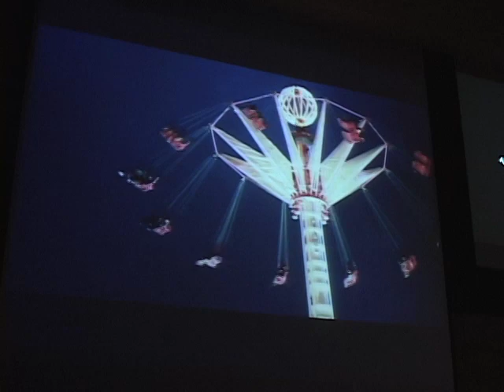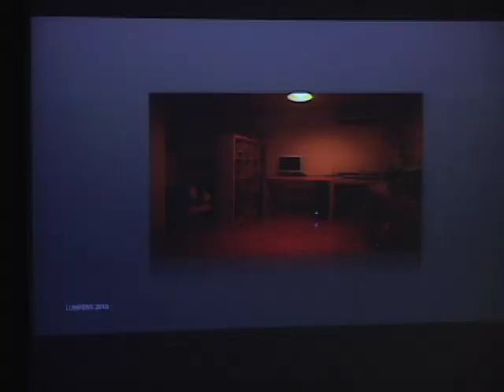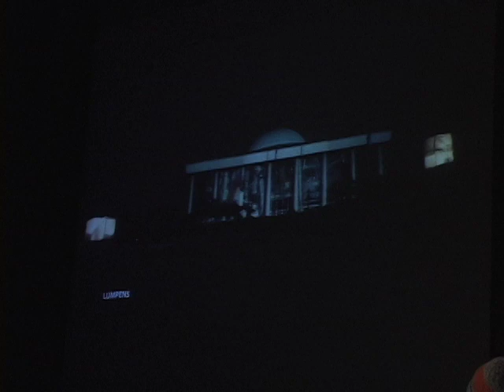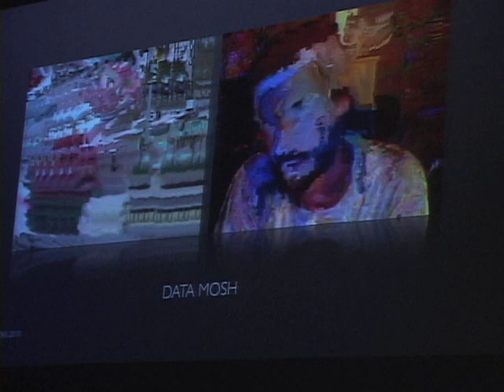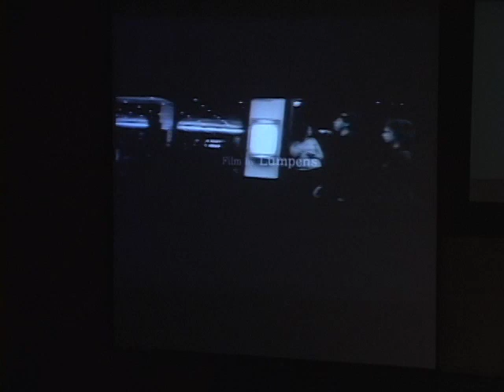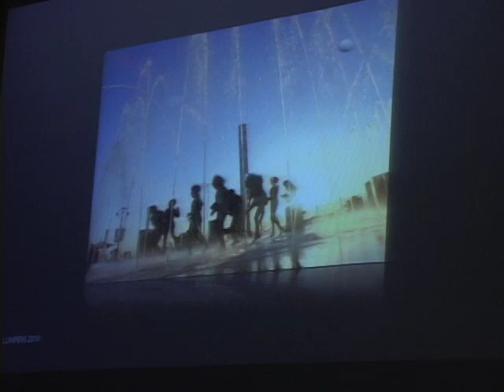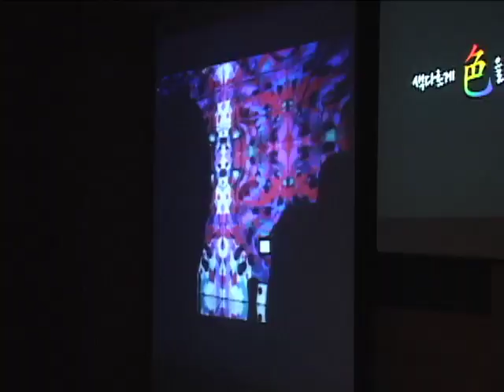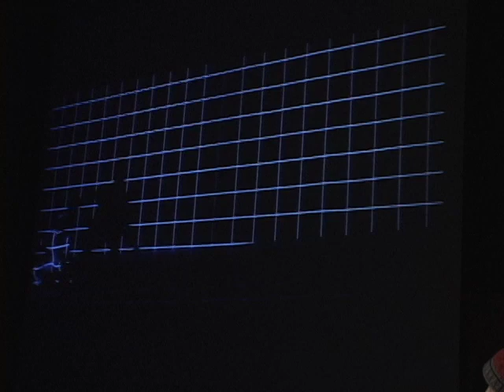TEDxSKK_Lumpens: The Novel Imagination and Taekwon-V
Choi-yongsuk, also known as 'Lumpens', is the visual artist. He delivered his previous work with various companies and the process of his work. We can learn from this TEDxtalks that how to create our imagination and know-how of visual art also the combination of color. Enjoy the TEDxSKK talk. :)